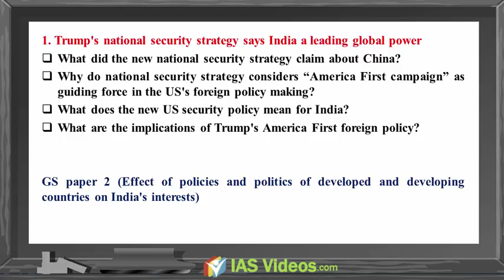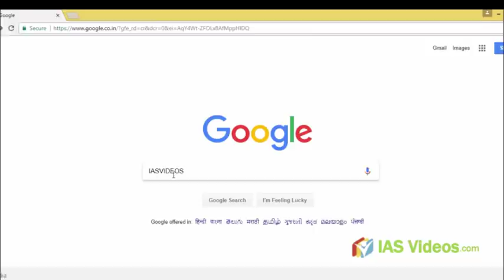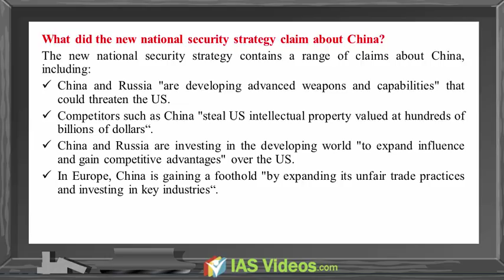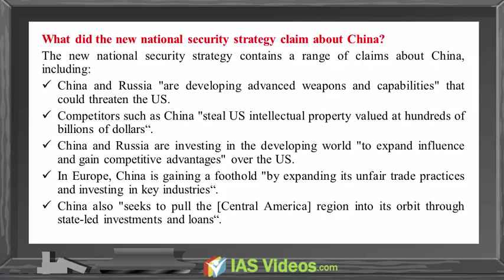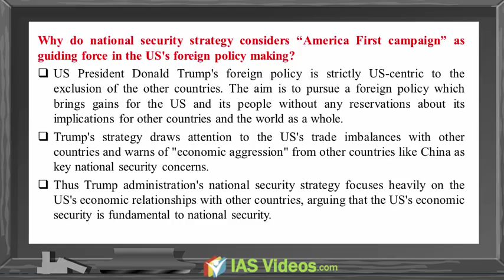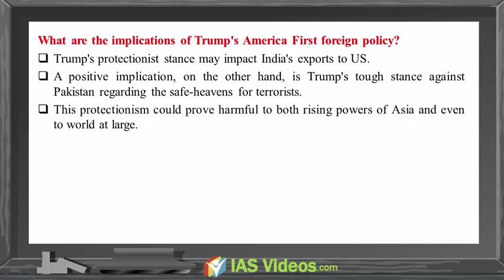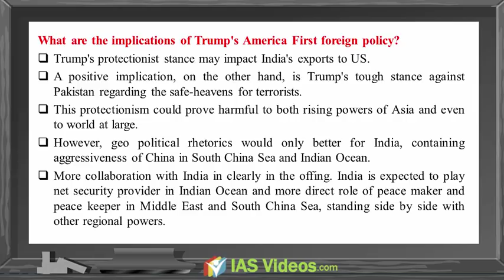Mission IAS 2018: 20 December 2017 Current Affairs by IAS Videos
1.Prelims Videos
2. Integrated Mains
3. Daily Current Affairs Videos + PDFs
4. NCERT  Videos
5. Economic survey summary videos
6. India Year book summary videos
7. Prelims test series
8. Yojana Kurukshetra Magazine Summary Videos

Trump's national security strategy says India a leading global power
What did the new national security strategy claim about China?
Why do national security strategy considers “America First campaign” as guiding force in the US's foreign policy making?
What does the new US security policy mean for India?
What are the implications of Trump's America First foreign policy?

GS paper 2 (Effect of policies and politics of developed and developing countries on India's interests)